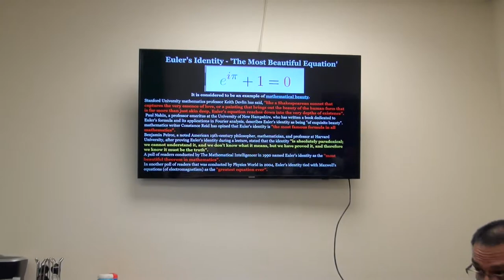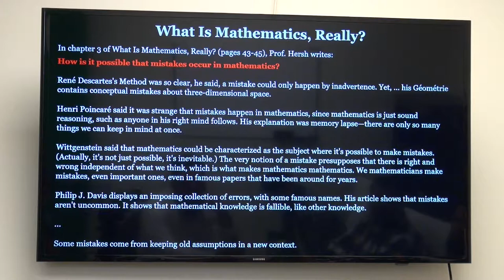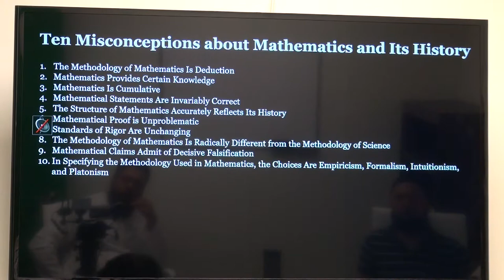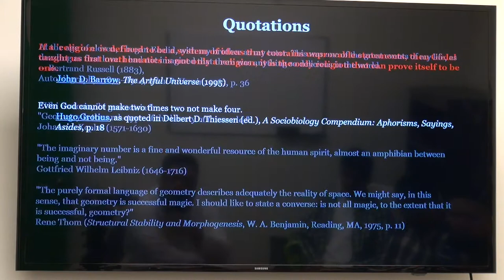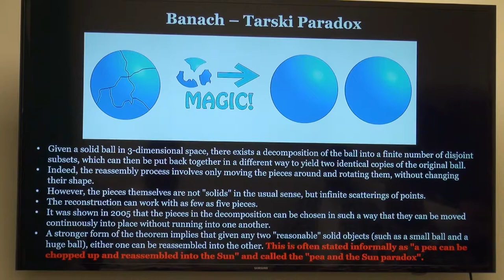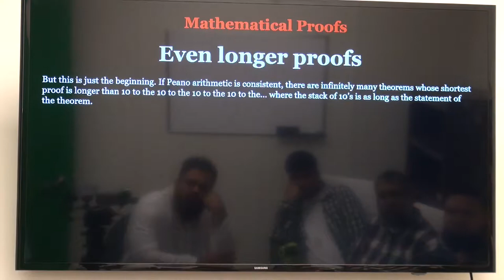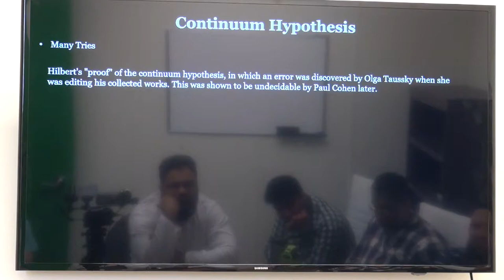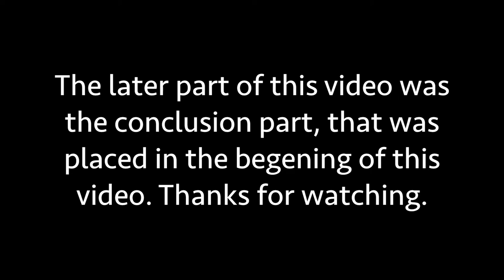Challenging Beliefs in the foundation of Mathematics - Part 2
Boo-boo great mathematicians made. Shaky foundations of mathematical proofs.
Project: Examining The beliefs in Science
by brother Muhammad Adnan Mahfooz of IONA Toronto